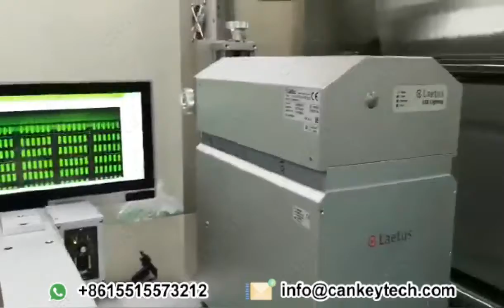Tablet Blister Packing Machine, Blister Packaging Machines for Pharmacy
The Blister Packing Machine is specially designed for Pharmacy Industrial, featured by compact machine body, easy operation, multi-function, stroke adjustable, long durability etc, it is suitable for the Alu-PVC package of medicine, food, electric parts etc. Aided forming Pre‐cutting Inspection and rejecting control systems.